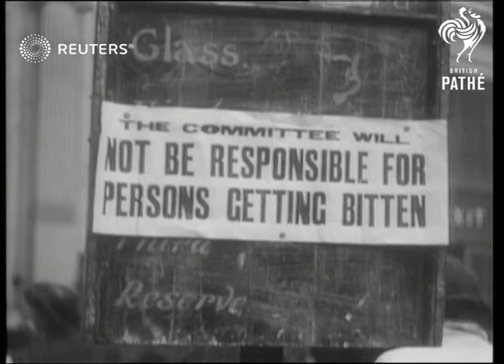1946 dog show in London (1946)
Poodles are on display in the ring at a 1946 dog show at the Royal Horticultural Hall in London

Full Description:

ENGLAND: London: Westminster: Royal Horticultural Hall:
INT

DOGS Good shots of poodles in dog show at the Royal Horticultural Hall.

Animals - Domestic; Competitions

poodle, canine, canines, purebred, purebred, pedigree, grooming, breeds
Background: Poodles are on display in the ring at a 1946 dog show at the Royal Horticultural Hall in London